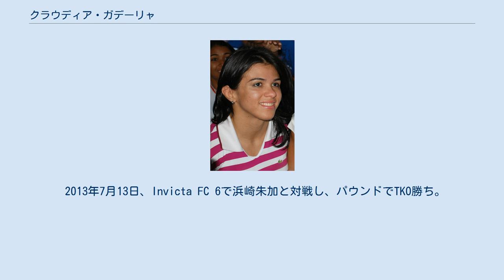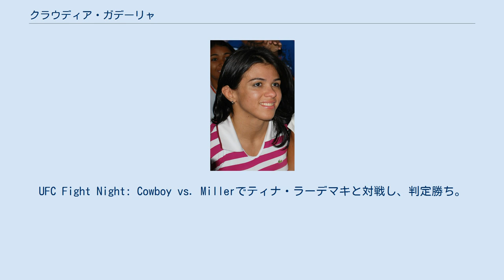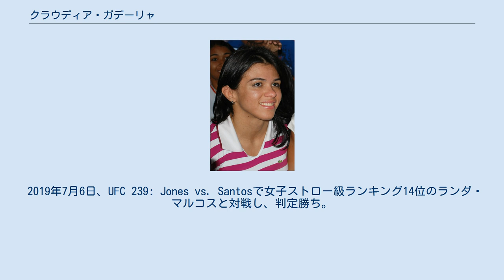クラウディア・ガデーリャ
リオグランデ・ド・ノルテ州出身の人物
クラウディア・ガデーリャ（Cláudia Gadelha、1988年12月7日 - ）は、ブラジルの女性総合格闘家。
リオグランデ・ド・ノルテ州モソロー出身。
ノヴァウニオン所属。
UFC世界女子ストロー級ランキング8位。
 2008年7月5日、デビュー戦を腕ひしぎ十字固めで一本勝ち。
 2010年9月25日、カリンドラ・ファリアと対戦し、腕ひしぎ十字固めで一本勝ち。
 2013年5月11日、エリカ・チブリシオと対戦し、判定勝ち。
 2013年7月13日、Invicta FC 6で浜崎朱加と対戦し、パウンドでTKO勝ち。
 2013年12月7日、Invicta FC 7でカーラ・エスパルザと戦う予定であったが、胃腸炎で試合を欠場した。
 2014年7月16日、UFCデビュー戦。
UFC Fight Night: Cowboy vs. Millerでティナ・ラーデマキと対戦し、判定勝ち。
UFCで初めての女子ストロー級の試合であった。
 2014年12月13日、UFC on FOX 13でヨアナ・イェンジェイチックと対戦し、ラウンド終了後にも攻撃してしまう場面もあり、1-2の判定負けでキャリア初黒星を喫した。
 2015年8月1日、UFC 190で女子ストロー級ランキング15位のジェシカ・アギラーと対戦し、3-0の判定勝ちを収めた。
 2016年7月8日、The Ultimate Fighter 23 Finaleで因縁のヨアナ・イェンジェイチックと再戦し、0-3の判定負けを喫し王座獲得に失敗した。
試合後のインタビューで因縁のあったイェンジェイチックと和解した。
 2017年6月3日、UFC 212で女子ストロー級ランキング2位のカロリーナ・コバケビッチと対戦し、リアネイキッドチョークで一本勝ちを収めた。
 2017年9月23日、日本で開催されたUFC Fight Night: Saint Preux vs. Okamiで女子ストロー級ランキング4位のジェシカ・アンドラージと対戦し、判定負け。
 2018年6月9日、UFC 225で女子ストロー級ランキング6位のカーラ・エスパルザと対戦し、2-1の判定勝ち。
 2018年12月8日、UFC 231で女子ストロー級ランキング11位のニーナ・アンサロフと対戦し、判定負け。
 2019年7月6日、UFC 239: Jones vs. Santosで女子ストロー級ランキング14位のランダ・マルコスと対戦し、判定勝ち。
 2020年11月7日、UFC Fight Night: Santos vs. Teixeiraで女子ストロー級ランキング8位のヤン・シャオナンと対戦し、0-3の判定負け。